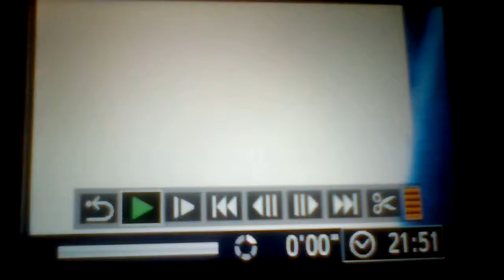Part 12,of[Mario Party 8]wii game